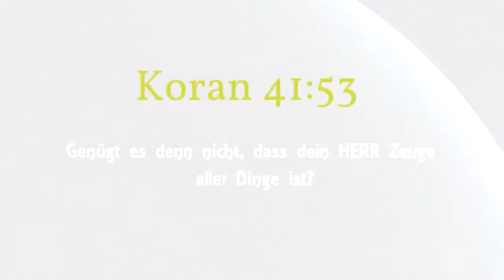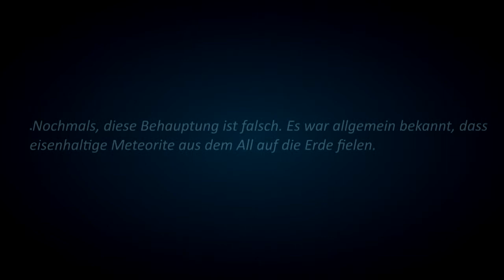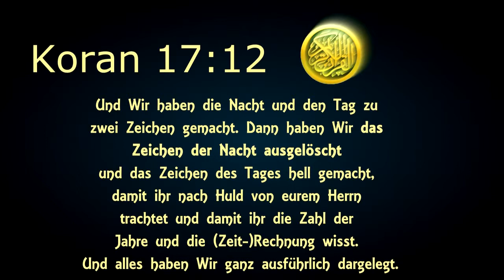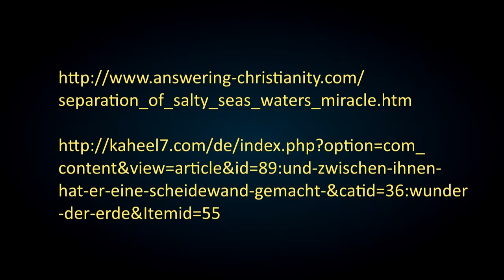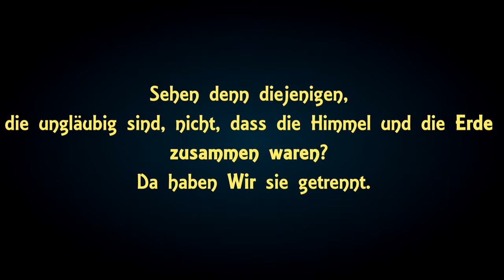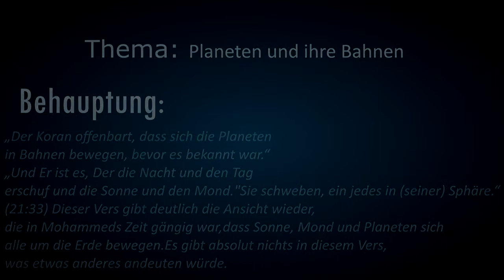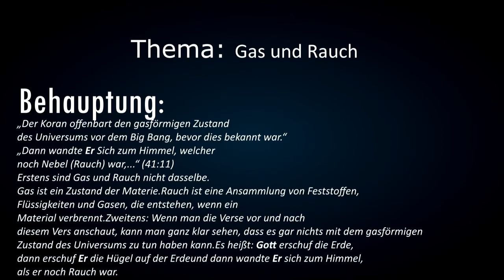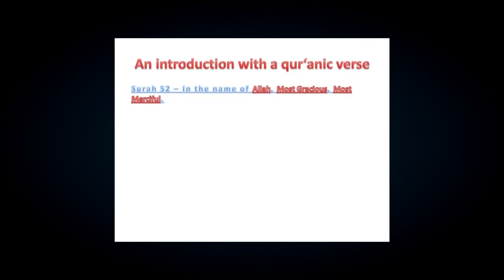RE: Keine Wunder im Koran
Sure Yunus Vers 5

Wahrlich, in dem Wechsel von Nacht und Tag und in allem, was Allah in den Himmeln und auf der Erde erschaffen hat, sind Zeichen für gottesfürchtige Leute.

Ein Video vom Bruder Khalid Musawwir

Sein Kanal : /channel/UCC3UnDE7Alqk2uTwKKtAF3g

Paltalk : Muslim Christian Dialogue

Youtube : MrSohndesIslams , NidaSalamHD , DienerAllahs7714 , DasChristentum , MrIslamAnswersBack , Die0Wahrheit0tut0weh , Abdu Mujahid , KhalidMusawwir , Cuxhaven10 , ChristentumWiderlegt